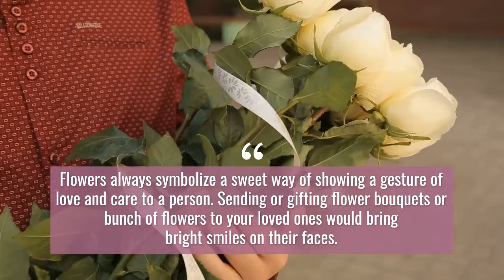Things Needed to Make Beautiful Flower Bouquets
Flowers always symbolize a sweet way of showing a gesture of love and care to a person. Sending or gifting flower bouquets or a bunch of flowers to your loved ones would bring bright smiles to their faces.

1. Right Occasion
2. Flower Choices
3. Types of Bouquets
4. Accessories and Extras
5. Preferences